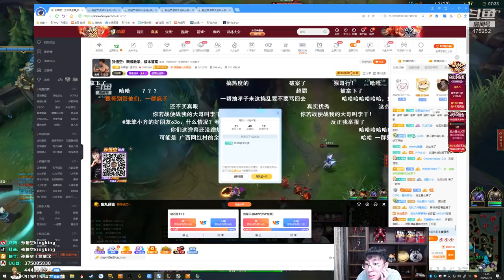【猴哥】蘭林漢悟空：寒冰VS火男 國服 我就是一個上單小AD用不用這麼抓（20210321P2）